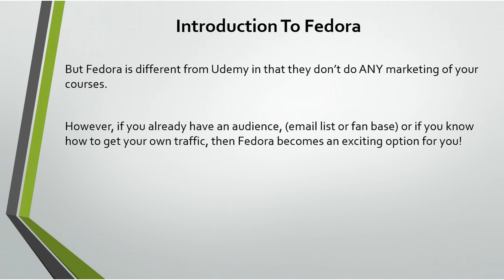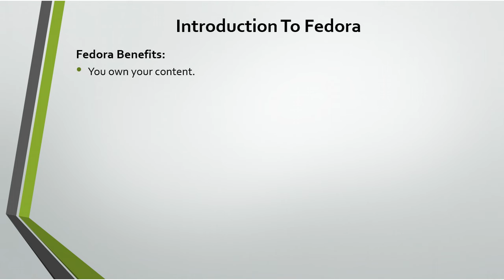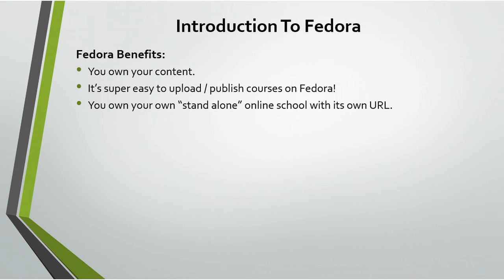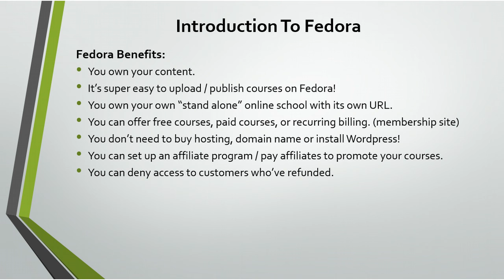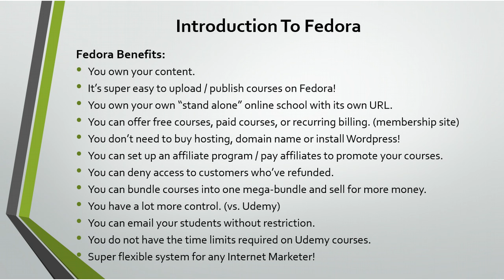How To Use Teachable / Fedora To Sell Online Courses (4) Introduction & Benefits Of Fedora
100% FREE: Dave's new ebook (about the online course business) FREE

This special report shows you the top 5 legitimate ways to turn your skills, knowledge and experience into a new, six-figure income.

Dave Espino is an eBay and Internet Marketing expert.

Fedora: Easily Publish Courses & Products For Passive Income
How to use Fedora to publish & sell your own digital courses, info-products & private label rights products, for free!

ACTUAL 5-STAR STUDENT REVIEWS:

Great value and lots of ideas

"I just want to say thank you. I got lots of great ideas from this course and it will help me promote my courses for a lot less than what I have been doing." - Runar Sigurdsson

Great Course!

"Highly recommended course. Dave goes in depth and covers everything you need to know to get started with Teachable / Fedora. Actually, he covers some advanced techiques as well. Thank you, Dave Espino." - Alex Tarloyan

Want a super easy way to deliver your information products and online courses?

Teachable / Fedora is a new platform that allows you to create your own online school and online courses (for free) and showcases your courses and information products in a very professional way.

Here are some of the more exciting benefits:

You are in complete control - you can sell your courses at full price, or you can create discount coupons to be able to sell your courses at a discount.
You can also create a membership site with multiple courses bundled in one membership site!
You can charge a one-time price for your products or you can charge a monthly recurring or annual recurring billing.
What if someone refunds one of your courses? You can just delete that student from your course, making it impossible for them to access it again.
You can email all or some of your students directly, through the course platform to offer them new products and courses.
You can revise, renew or completely replace a course, if you wish.
You can deliver course content in video, audio, ebook, (PDF) text and image formats.
You can easily adapt your current PLR content to this platform to create true, high-value multimedia courses that your customers will LOVE.
The course layout and platform is super-easy to use and user-friendly and presents your PLR courses in the most professional way possible.

You get complete, "look over my shoulder" video training as I show you how to turn your online course or info-products into a valuable online course.
You get real-world demonstrations on how to set up your Fedora online courses, step-by-step...
You get a simple tutorial on how to easily import your existing Udemy courses - literally in minutes! (the video demo I did for this course showed an almost instant import of my Udemy course!)
You get 5 proven ways to market your newly published courses so that you can begin making sales asap.